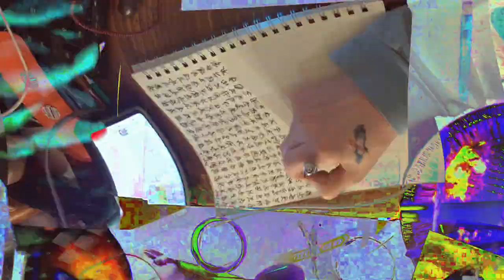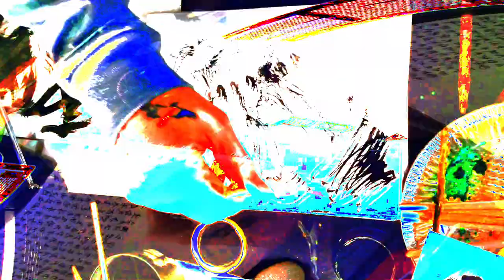[EPILEPSY WARNING] Movie 24 02 15 10h45m05s